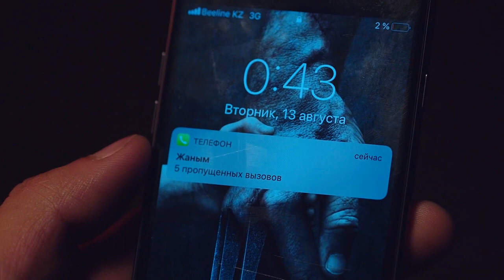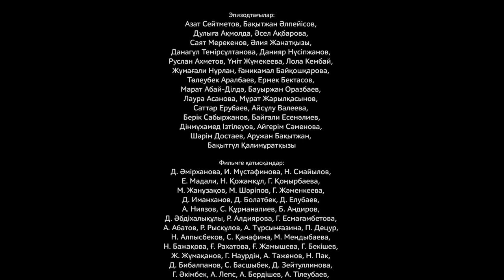"Ғазиз жүрек". 3-бөлім. Рүстем Жаныаманов